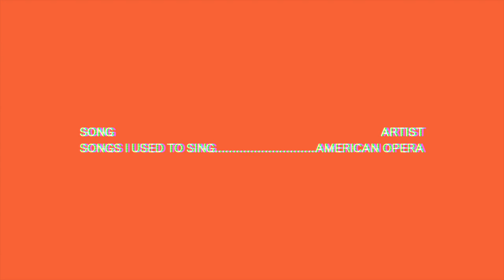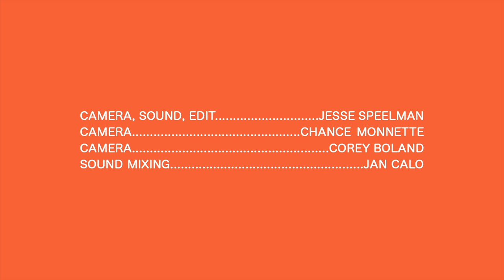American Opera - Songs I Used To Sing (live @ The Warehouse) - Real Feels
American Opera performs his song Songs I Used To Sing for The Warehouse Venue in Marine City, Michigan.